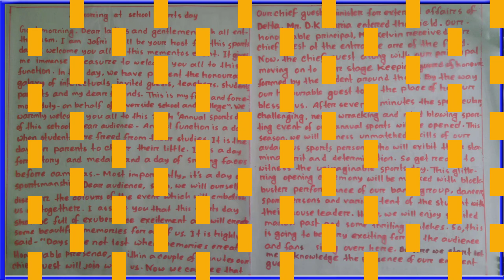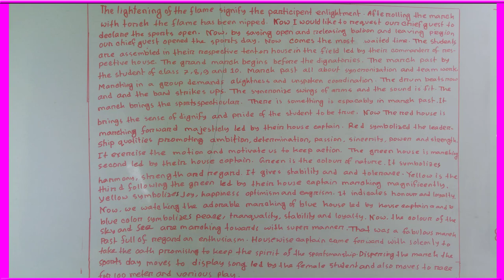🌷Presentation or anchoring on annual school's sports day🌷 স্কুলের ক্রীড়া দিবসের অনুষ্ঠান উপস্থাপনা🌻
☘️Presentation or anchoring on school,s annual sports day both English and Bangla language or medium. Learn presentation smartly.
To become a fluent speaker, you should stay with “ Balal Language School”.
☘️Here I talked about the amazing usage about “Presentation” or The way to present on function or program in English. Speak English here fluently. English full speaking course or a full-length spoken English video series is here. English speaking video for all. Balal_English_Language_School,BLS, is here you can learn English to Bangla, Bangla to English and English to English. Powerful English lesson is here. English complete speaking course is also here.